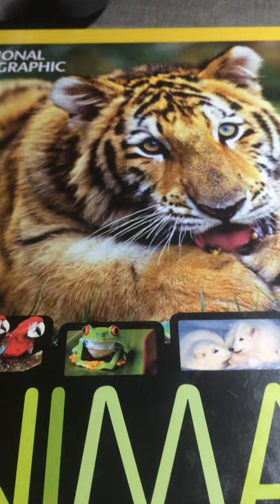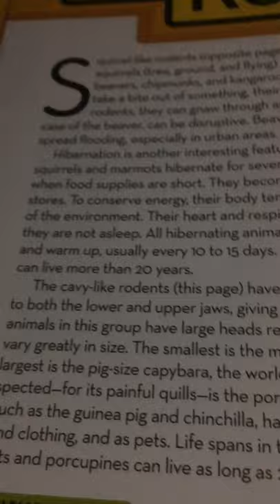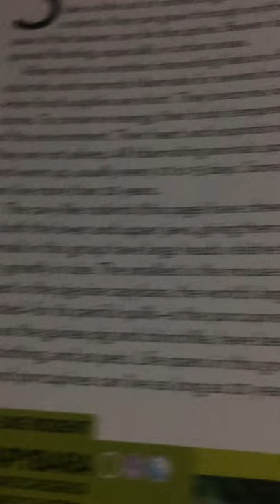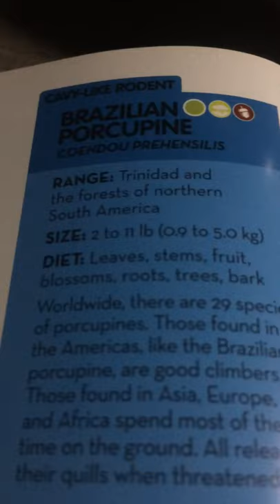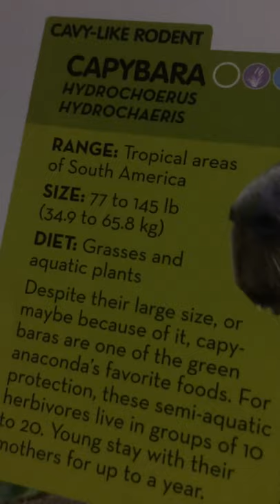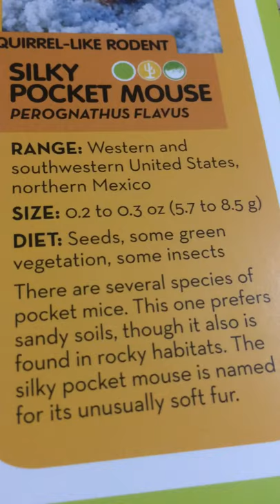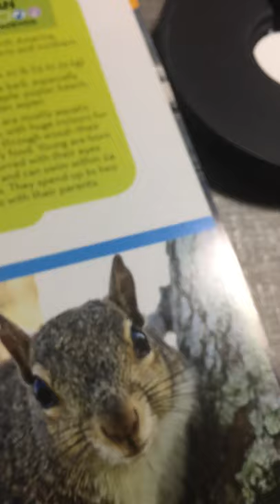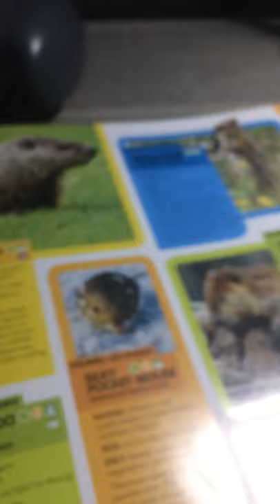National Geographic Animal Encyclopedia - Learn about Cavy-Like and Squirrel-Like Rodents!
Welcome back to the big book of animals. Today we learn about cavy-like and squirrel-like rodents. We see a Brazilian Porcupine, Naked Mole Rat, Capybara, Woodchuck, Kangaroo Rat, Silky Pocket Mouse, Black-tailed Prairie Dog, American Beaver, and an Eastern Gray Squirrel.